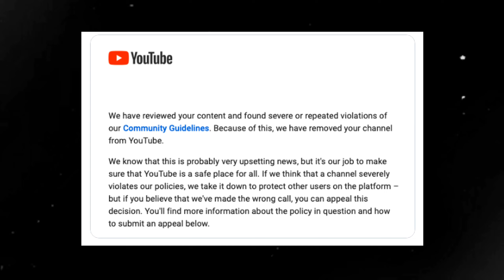The Untold Story of My First Vlog: A Journey of Self-Exploration my first vlog 2024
hello here is my first vlog. this story is about my FIRST VLOGS, hope you enjoy the video and also connect to my story I hope you enjoy it ;⁠)